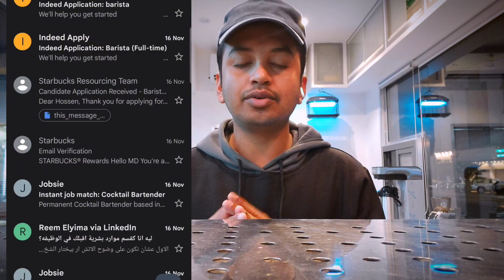বাংলাদেশ থেকে কিভাবে 🇸🇦 সৌদি আরব Starbucks কফি শপে কাজ পাবেন..? 🤔 Bangla Vlog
বাংলাদেশ থেকে কিভাবে 🇸🇦 সৌদি আরব Starbucks কফি শপে কাজ পাবেন..?  🤔 Bangla ভ্লগ

সৌদি আরবে Starbucks কফি শপে কাজ করতে চান? তাহলে এই ভিডিওটি আপনার জন্য। এই ভিডিওতে আমি দেখাব কিভাবে বাংলাদেশ থেকে সৌদি আরবে Starbucks কফি শপে কাজের জন্য আবেদন করবেন।